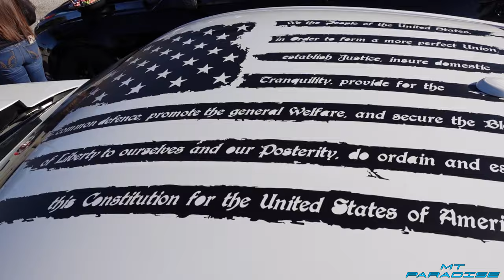Aventador, R8, 720s and More at SA Coffee and Octane Trunk or Treat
Once again San Antonio Coffee and Octane hosting another awesome meet. This year for Halloween they did a trunk or treat and some people dressed up and some put costumes on their cars. There was a really good turnout of cars and a decent lineup of supercars including a Lamborghini Aventador, V10 Audi R8, McLaren 720s, Dodge Viper ACR and more. Go check out San Antonio Coffee and Octane and give them a follow

- Sony ZV-1 Camera I use
- Movavi Editing Software I use (1 time payment, not a subscription)